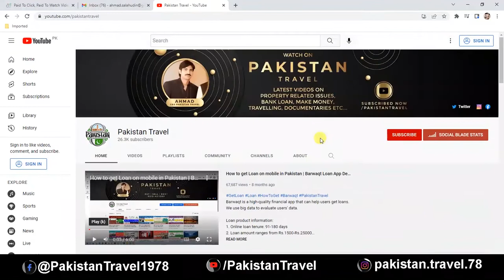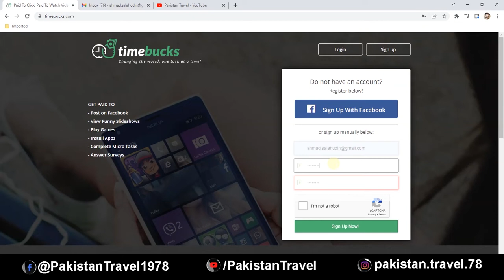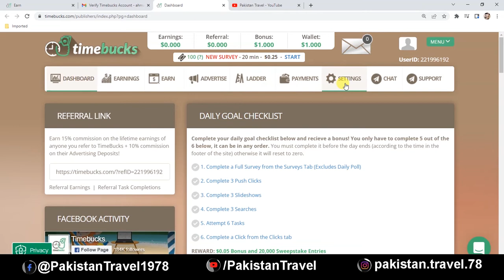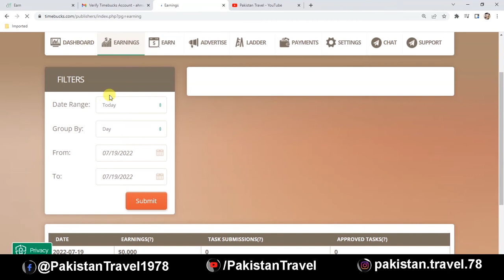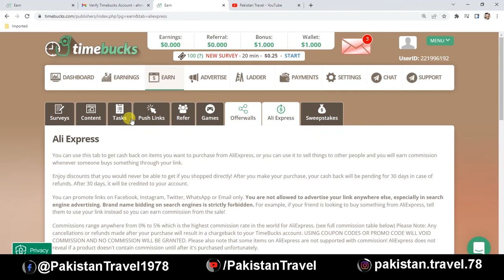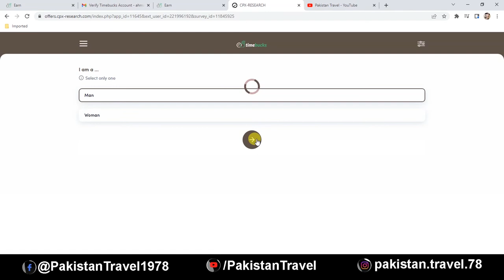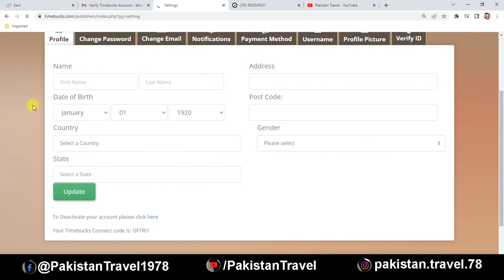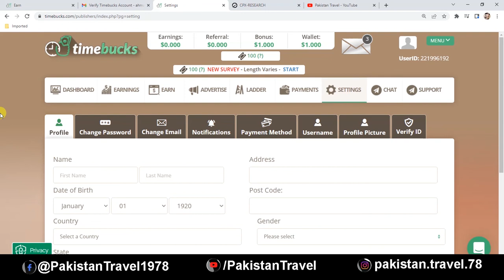Earn Money Online | Earn 1$ at One Click | Data Entry Jobs | Earn From Home | Pakistan Travel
Is video mai ak website k mutaliq btaya gya hai jis mai ap har click par earning kar skte hain kese kar skte hain kese account bna sakte hain kese earning niklwaye gy.